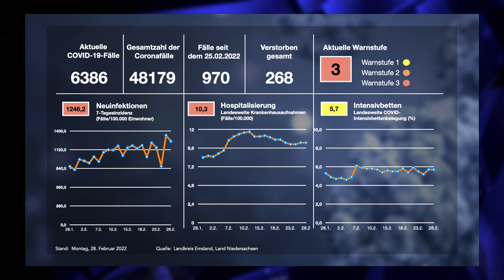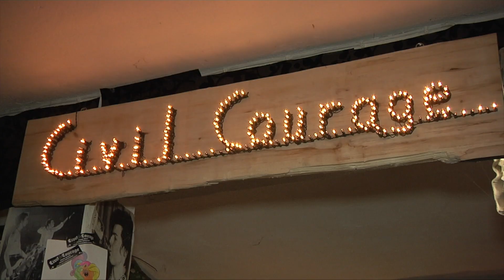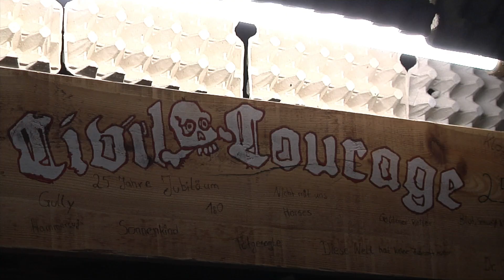ems TV NEWS I 28.02.2022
Fallzahlen
Lagerhalle in Vollbrand
25-jähriger nach Unfall eingeklemmt
Solidarität mit der Ukraine
Es muss einfach rocken!
Passen Krieg und Karneval zusammen?